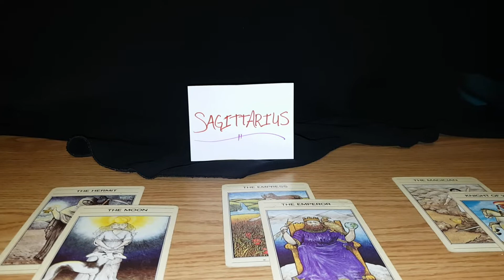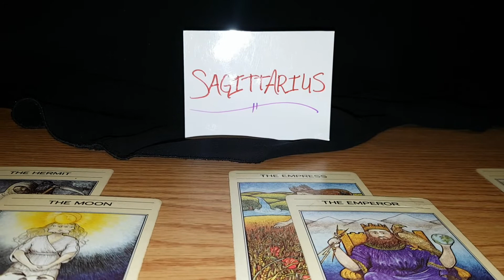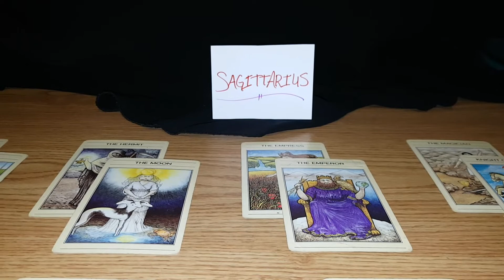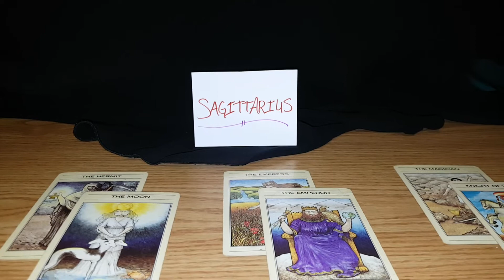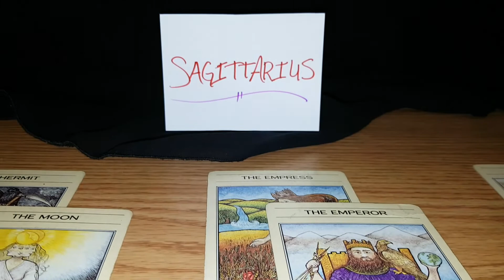Sagittarius tarot reading *This perfect match is excited about you*